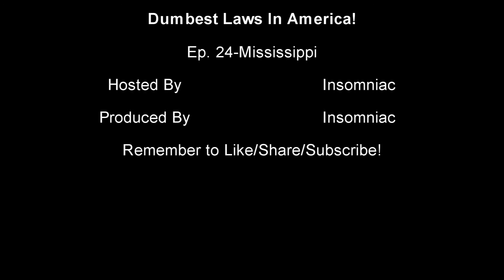Dumbest Laws in America! Ep. 24-Mississippi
In this episode, I feature the dumb laws of Mississippi.